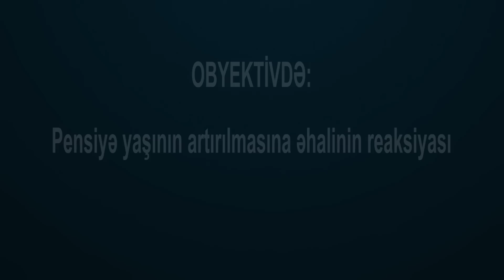OBYEKTİVDƏ: Pensiya yaşının artırılmasına əhalinin reaksiyası